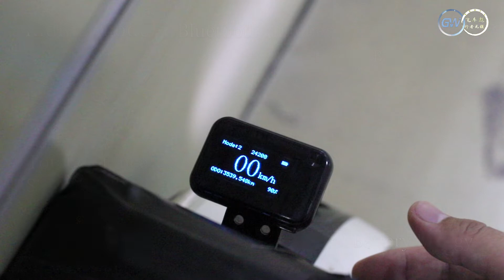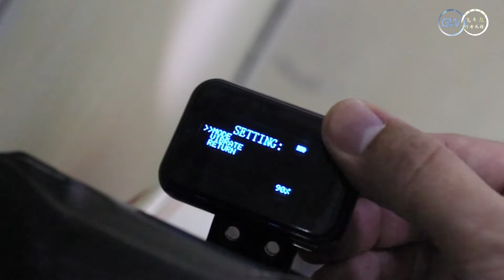gotway wireless speed display introduction